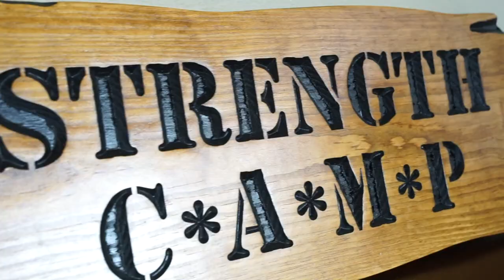How Marijuana & Psych Meds Destroyed My Life | Ep. 26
In this episode of The Elliott Hulse Podcast, Elliott is joined by guest Jake Hart who shares his experience of addiction to psychiatric drugs and how he found his way out of the darkness. Starting with smoking weed at 18, Jake soon fell into the trap of depersonalization and was prescribed psychotropic drugs. But after hitting rock bottom, he began to pray and question his beliefs, leading to a breakthrough in his recovery. Now, he shares his story in hopes of helping others who may be struggling with addiction to psychiatric drugs. Join us as we explore Jake's journey and how his experiences can inspire others to break free.

In this episode:
Experiencing Depersonalization and the Impact of Medication
Power of Mindset and Lifestyle Changes in Overcoming Withdrawl
Helping Others Overcome Drug Addiction
Relying on God's Grace
Impact of Pharmaceuticals on Mental Health and Risks of Recreational Marijuana

Gain control over your drinking, quit drugs, over-eating, over-sleeping or viewing filth on your phone FOREVER... So you can take back your life and be the man you're meant to be